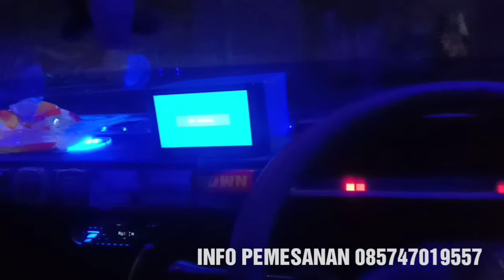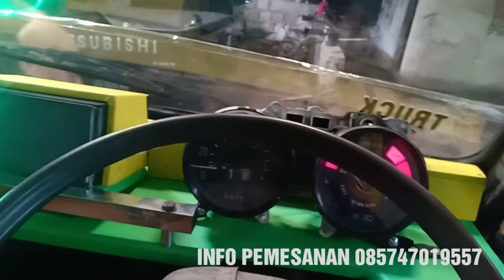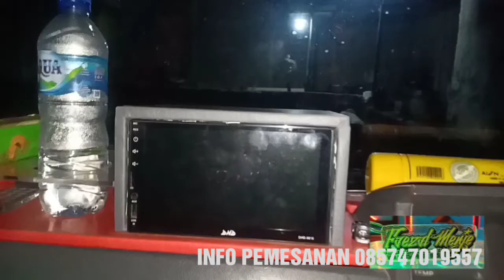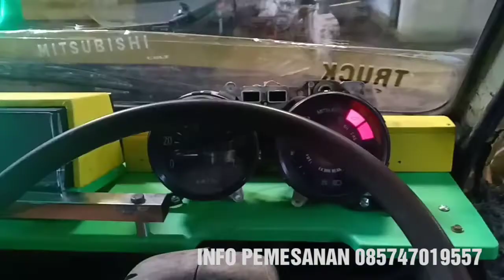modifikasi INTERIOR PICKUP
Modifikasi mobil colt l300 cary mitsubishi ss